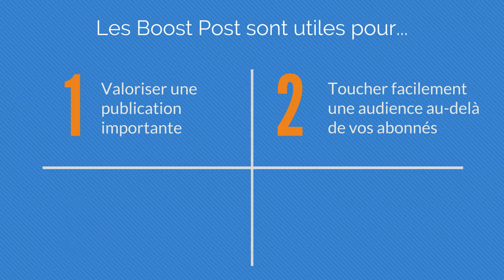Le format Boost Post - Débuter Facebook Ads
Le format Boost Post consiste à étendre la diffusion d'une publication de votre page Facebook vers une audience plus large que vos seuls abonnés. Il est possible d'ajouter un bouton d'appel à l'action et de choisir précisément l'audience de diffusion. Cela permet de valoriser une publication importante.